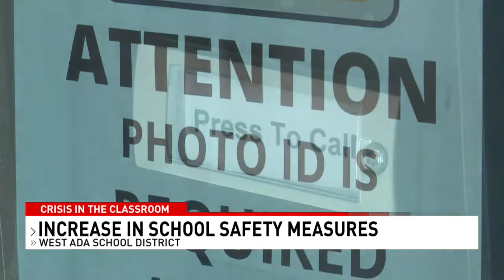Crisis in the Classroom: Examining West Ada's security